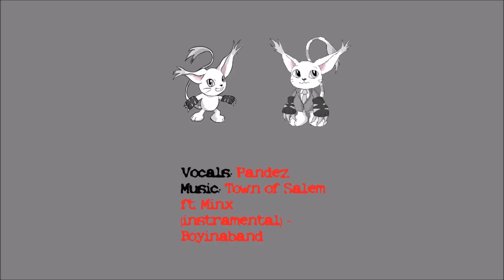Aquatifur 2019 Opening Ceremonies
Tamers($10 Patrons):
Tau
Marama